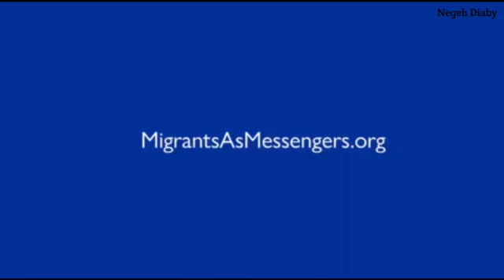Pourquoi partir ?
Où voulez-vous partir mes frères, alors que l’Afrique, notre Afrique mère a besoin de nous ? Vous avez du talent mes frères ! Avec cette force, cette belle énergie que vous avez, je suis sûre que vous pouvez braver toutes les montagnes du monde ! Alors, ne gaspillons pas ces qualités en nous jetant dans le désert ou dans la mère. Au contraire, utilisons-les pour nous mettre ensemble ici chez nous en Afrique et réussir » !
Cette vidéo a été réalisée par les volontaires du projet Migrants as Messengers en Guinée, en partenariat avec l’initiative conjointe de l’Union européenne et de l’OIM pour la protection et la réintégration des migrants.